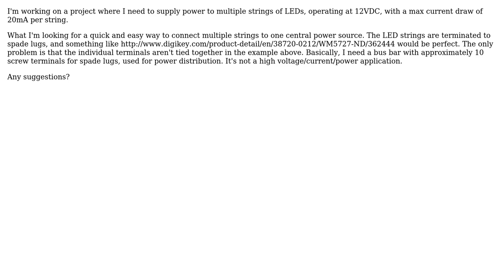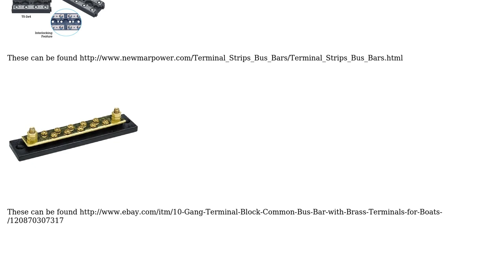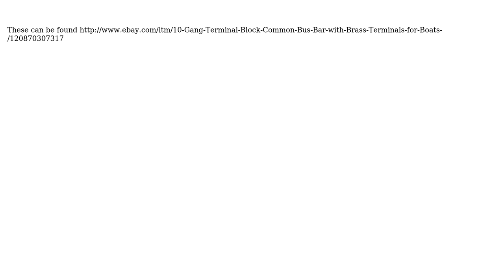Barrier strip for power distribution (2 Solutions!!)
Barrier strip for power distribution

With thanks & praise to God, and with thanks to the many people who have made this project possible! | Content (except music & images) licensed under CC BY-SA | Music | Images & others | With thanks to user srlm user CurtisHx user Andy aka and the Stack Exchange Network Trademarks are property of their respective owners. You are responsible for your own actions.